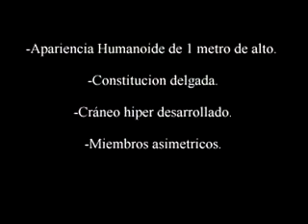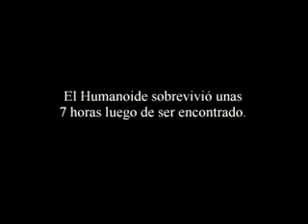ANDES HUMANOID PT 3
Another clip of the Andes alien. Please see other clip for info.